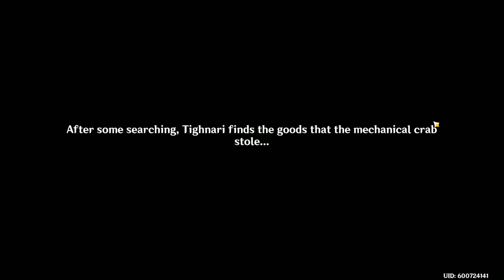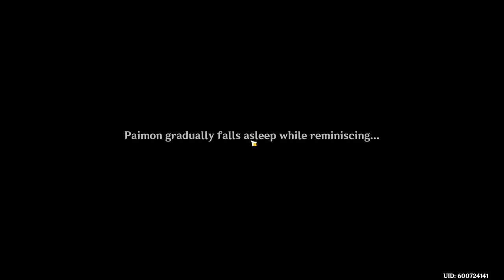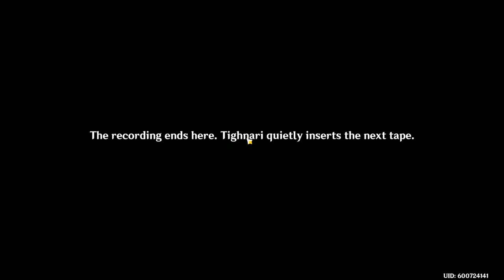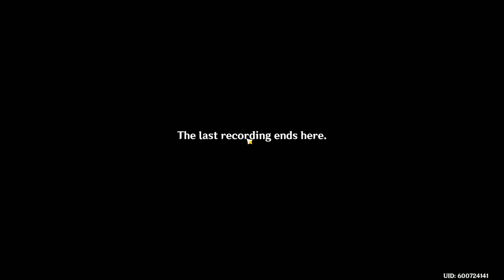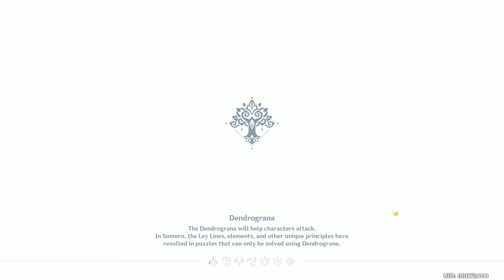Genshin Impact: Vulpes Zerda Chapter: Act I - The Unanswerable Problems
Time for Tighnari's story to come into play. As for how things look right now, we had a pretty interesting encounter with that little ruin sentry. And by the looks of it, I would so have one for my own now. :3